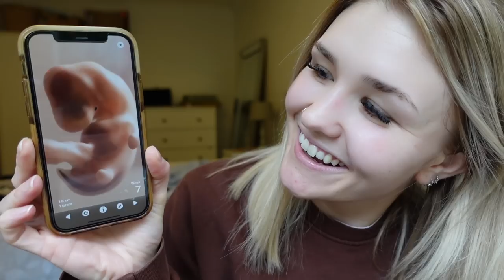7 WEEKS PREGNANT WITH BABY #2: Early Pregnancy Vlog, Morning Sickness, Booking in Apt with Midwife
7 WEEKS PREGNANT WITH BABY #2: Early Pregnancy Vlog, Morning Sickness, Booking in Apt with Midwife

MY NEW CAMERA
MY LIGHTING